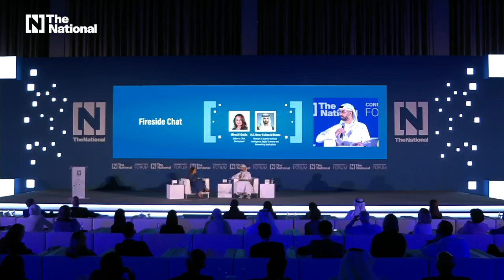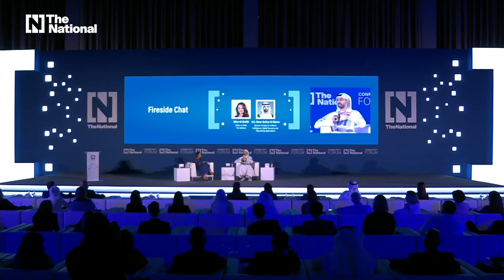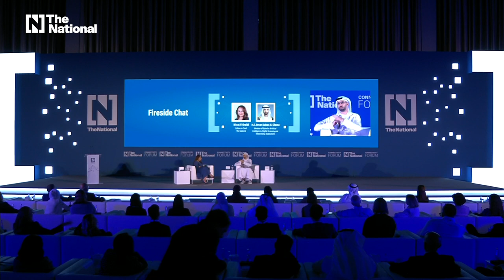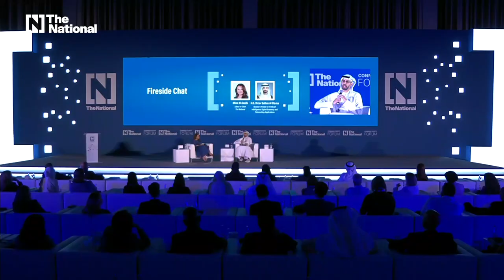UAE minister Omar Al Olama calls for global coalition to regulate artificial intelligence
Omar Al Olama, Minister of State for Digital Economy, AI and Remote Working System, speaks at The National's Connectivity Forum in Abu Dhabi